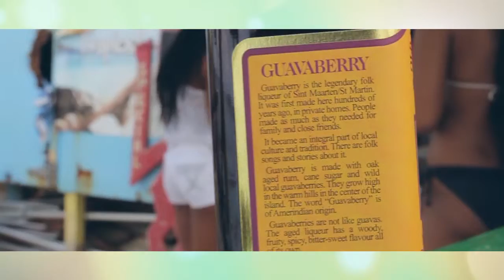Tha Hot$hot - TROPICAL LIMELIGHT